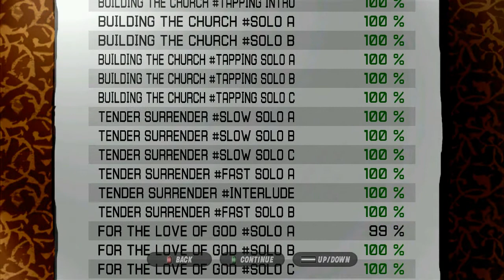GH3 - Steve Vai Solo Medley (D3) 99% 912k on DualShock!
Já faz algum tempo que fiz esse vídeo :)
Foi uma run excelente, mas vejo que dá pra fazer bem mais que isso, pois errei o path :/